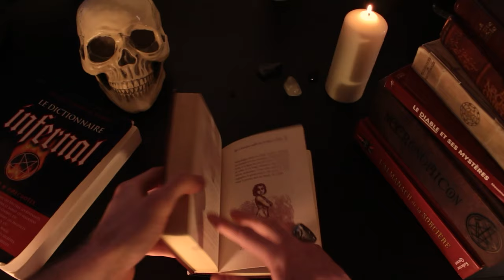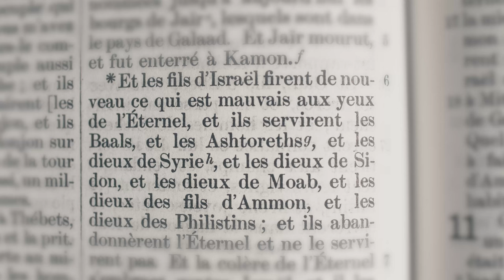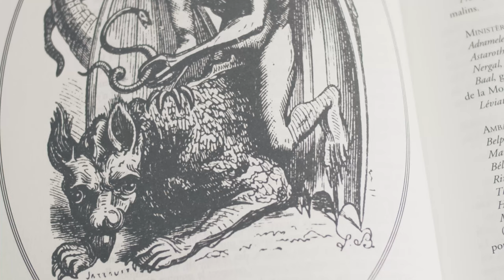ASTAROTH et ASTARTÉ - Histoire de Démons #6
Astaroth, l'un des démons les plus connus, était à l'origine une Déesse Mésopotamienne, incroyable

Sources:
Bible (Darby)